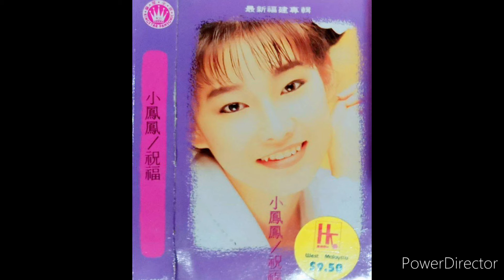小凤凤 - 月娘光光照故乡